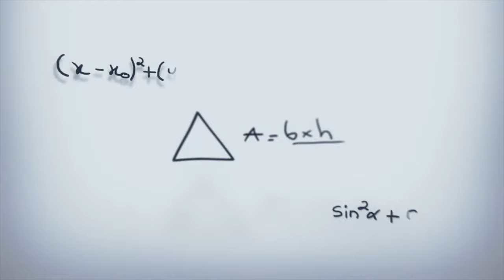El libro de la selva (2016)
Felíz cumpleaños "Christopher Walken (78 años)" Sinopsis: Después de ser abandonado en la selva, una familia de lobos cría al pequeño cachorro humano Mowgli (Neel Sethi). Entre ellos están su ferozmente protectora madre loba Raksha y Akela, el macho alfa de la manada. Gracias a ellos Mowgli sale adelante hasta ser capaz de enfrentarse por sí mismo a los peligros de la selva.

Pero con la llegada del peligroso Shere Khan, Mowgli deja de ser bien recibido en la selva. Este temible tigre, resentido por las heridas que le ha ocasionado el hombre, ha prometido eliminar toda amenaza humana en la selva. Así que a Mowgli no le queda más remedio que abandonar el único hogar que ha conocido en toda su vida.

El pequeño niño humano emprenderá entonces un arriesgado y fascinante viaje de autodescubrimiento, para regresar junto a su especie, acompañado de la siempre fiel Bagheera, la pantera mentora del niño, y el despreocupado y divertido oso Baloo. En su camino encontrarán toda clase de aventuras y peligros, además de personajes como Kaa, una seductora serpiente con no muy buenas intenciones que trata de hipnotizarle o al embaucador Rey Louie, que está obsesionado por descubrir el secreto del fuego.

Esta nueva adaptación de El Libro de la selva de Rudyard Kipling, que combina acción real con escenarios fotorrealistas y animales generados por ordenador, corre a cargo de Disney. Está dirigida por el polifacético Jon Favreau, conocido por dirigir la saga del superhéroe Iron Man, y escrita por Justin Marks (Street Fighter: La leyenda). Su protagonista es el joven debutante Neel Sethi en el papel de Mowgli, y las voces en la versión original están interpretadas por los actores Bill Murray (Moonrise Kingdom, Bienvenidos a Zombieland) como Baloo, Ben Kingsley (El desafío, La invención de Hugo) como Bagheera, Idris Elba (Vengadores: La era de Ultrón, Mandela: Del mito al hombre) como Shere Khan, Scarlett Johansson (¡Ave, César!, Capitán América: El Soldado de Invierno) como Kaa, Christopher Walken (El último concierto, Sleepy Hollow) como Rey Louie, Lupita Nyong'o (Star Wars: El despertar de la fuerza, 12 años de esclavitud) como Raksha y Giancarlo Esposito (Money Monster, En la mente del asesino) como Akela.